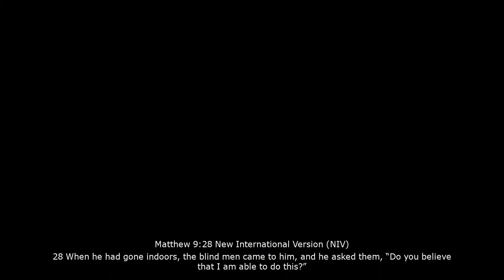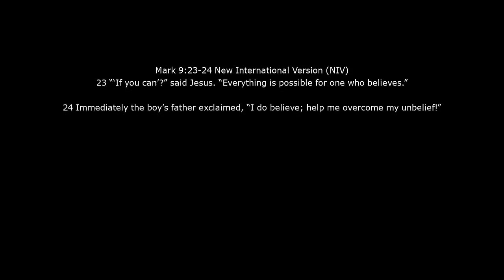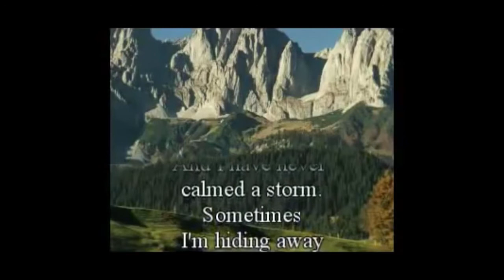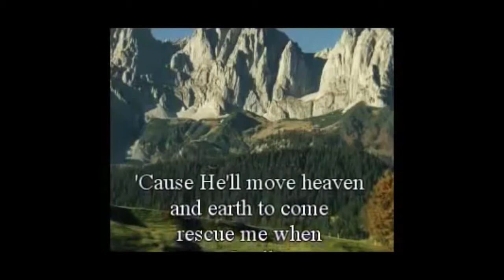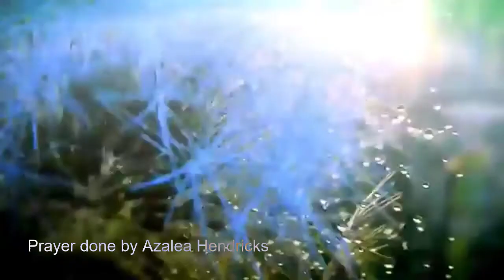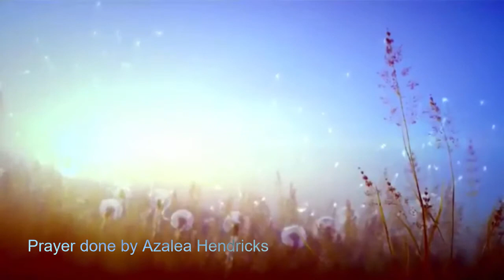Daily Devotion Video by Rev Hess 07 July 2020 Day 103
Daily devotion by Rev Hess during the lock down period for the members Fleurhof Congregational Church and Roger's Memorial Congregational Church as well as their surrounding communities

Scripture Readings for today’s daily devotion – ”The Great Question”
• Matthew 9:28
• Mark 9:23-24

We submit the names of our most vulnerable in prayer to the Lord, as South Africa’s COVID 19 infection numbers continues to spike.  Let us join together in prayer for healing and protection for the sick, the aged, those with special needs and those who have been infected with COVID-19.
• Fleurhof Congregational Church:
o Kelly Michael

Song for today: “When I call on Jesus, All things are possible by Nicole Mullen”

Today’s prayer is petitioned by Sr Azalea Hendricks, Fleurhof Congregational Church.

Amen

Video Editing by:
McKenzie Steyn
TG MMD